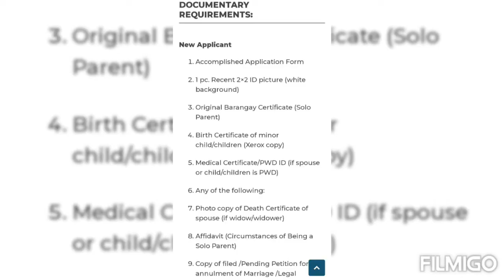2022 Solo Parents Requirements sa pag apply sa DSWD!!! Affidavit also include it & a lot more!!!!!!!